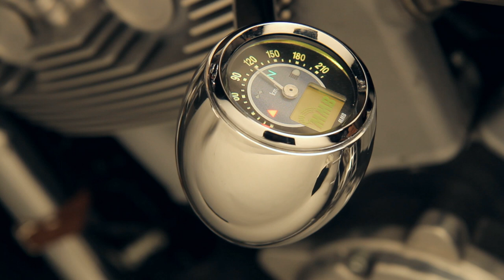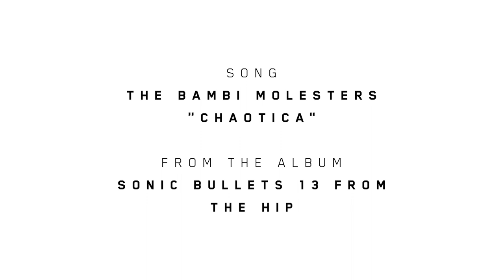Harley Davidson V-Rod Cafe Racer by Dr. Mechanik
Harley Davidson V-Rod Café Racer, built to perform. What I am doing, I am doing it with love. So, lay back, make it loud, and enjoy this short cut of a pure passion, sound and vision. I hope that this will inspire you for you next project.

Dr.Mechanik
Beim Bahnhof 10
71336 Waiblingen/Neustadt
Deutschland

Song:

The Bambi Molesters - "Chaotica"
From the Album "Sonic Bullets 13 From The Hip"

Big thanks to the Bambi Molesters for the great Musik.

V-Rod Café Racer was built by
High End Customizing powerded by Dr Mechanik

Filming and editing by
Kevin Kaltenhofer

Photos by
Andy Schwarzkopf